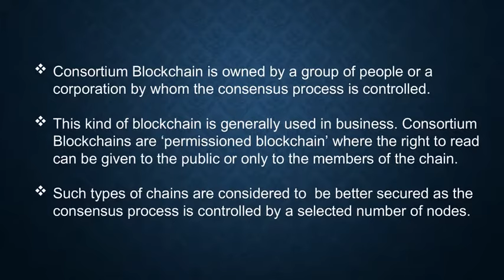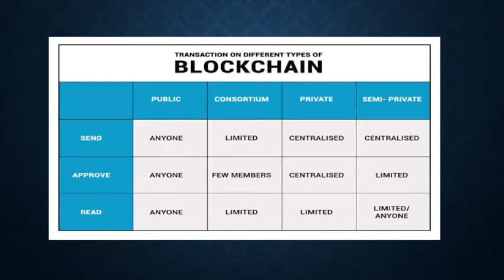Guide to Blockchain Technology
The blockchain is a distributed ledger technology that underlies cryptocurrencies like Bitcoin and platforms like Ethereum. It provides a way to record and transfer data that is transparent, safe, auditable, and resistant to outages.